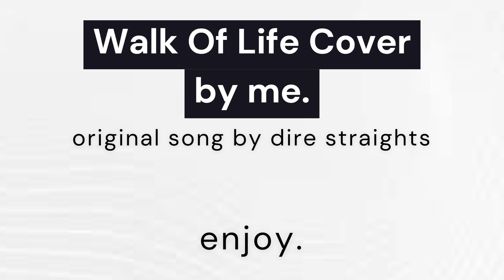Walk Of Life (Cover) By Me ( original by dire straights )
lol no upload in a month and then my Guitar Hero vid gets banned in all countries lol